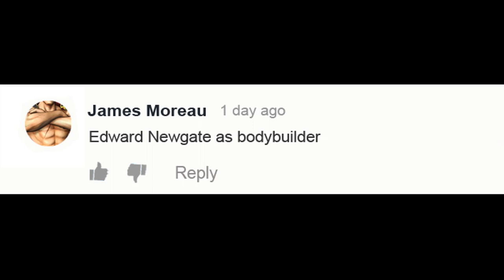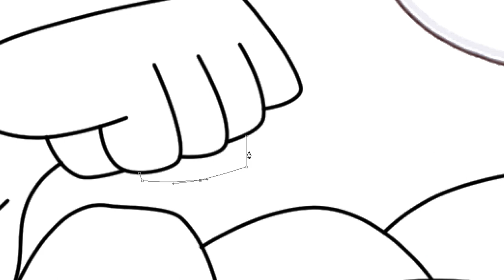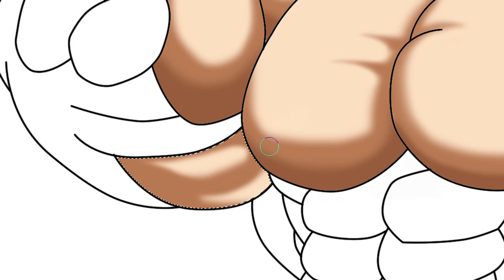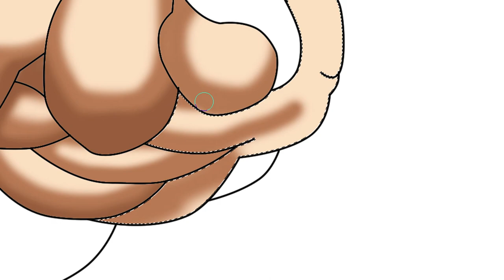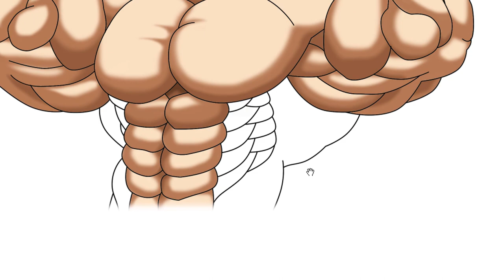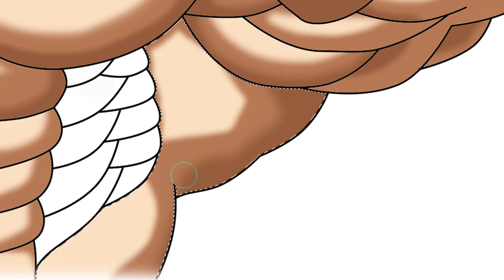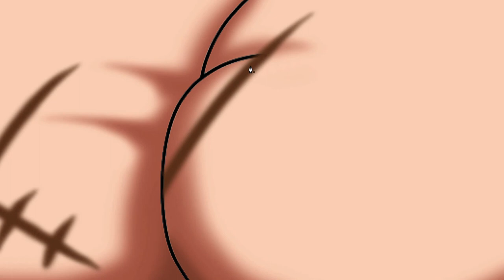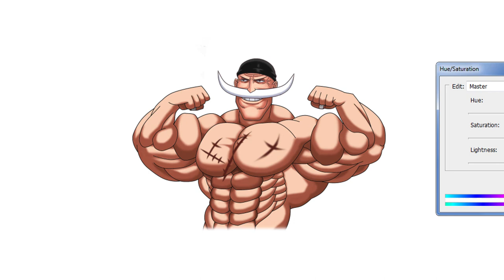One Piece Character As Bodybuilder - Edward Newgate As Bodybuilder | WayneArt